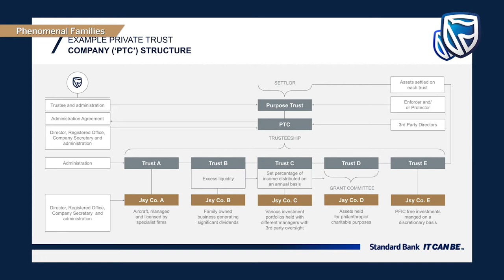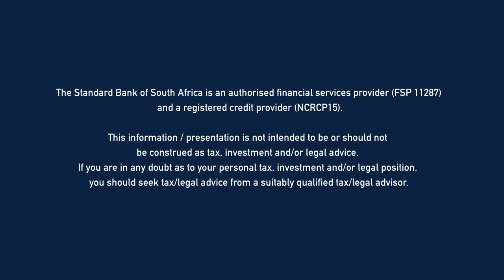Phenomenal Family Session 3: Michael Giraud gives an update on Private Trust Companies.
Michael Giraud, Head of Standard Bank Offshore Trust Company Jersey Limited gives an update on Private Trust Companies (PTC), when this is required and what the benefits are when compared to a standard trust structure.